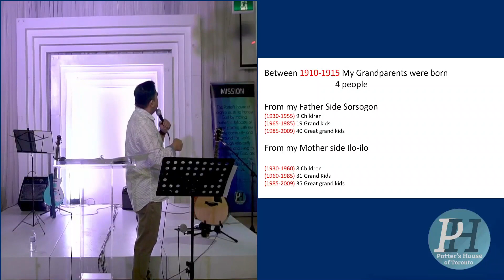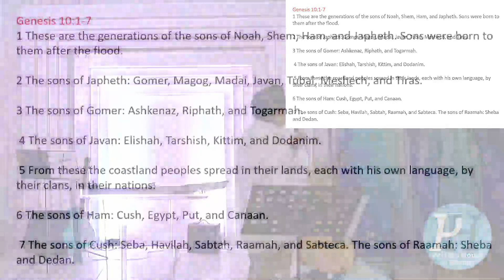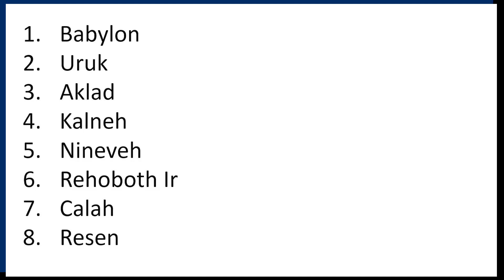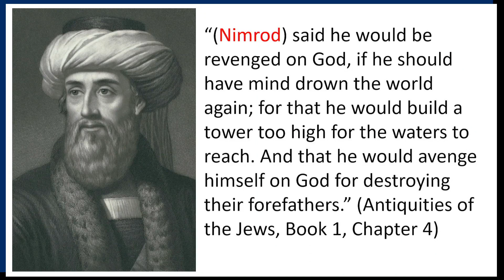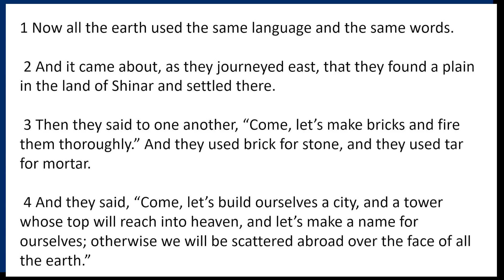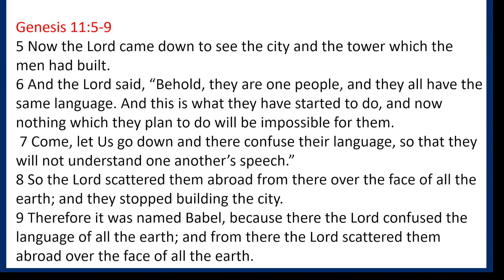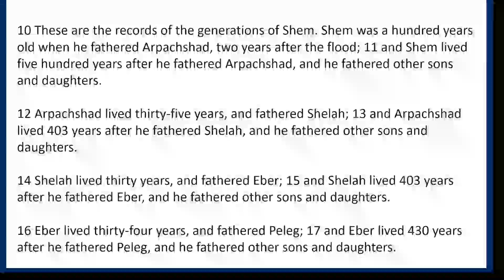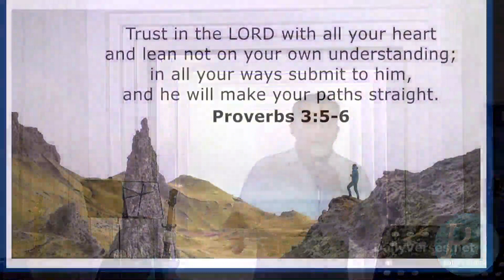The Beginning of Confusion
Marco Fulo continues our series on the Book of Genesis called “Genesis: Beginnings”. This week, our deacon’s message is centered on Genesis 10-11. We look into the expansion of Noah’s family tree after God unleashed the great flood, and tackle the significance of each major branch of this family tree.

We look into how the construction of tower of Babel resulted in God sowing confusion to the people. By constructing the tower (as a protection to any future great floods), this action (led by Nimrod the rebel, son of Kush) showed that the people disobeyed and rebelled against God, didn’t depend on Him anymore and didn’t believe God’s promise of never destroying lives anymore via a great flood.

As God’s rebuttal to this action led by Nimrod, he made the people talk in different languages that resulted in different groups of people moving away and settling to different parts of the earth. God’s rebuttal ensured that people would depend on Him again and fulfill His will of having the people multiply and fill the earth.